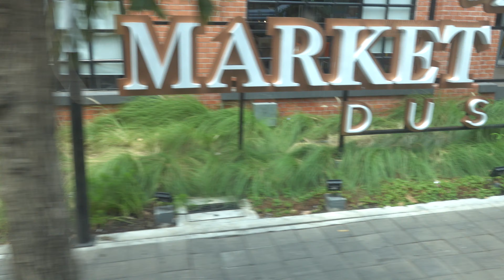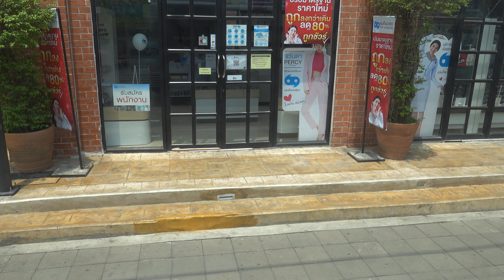Bangkok Bus Line: 28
inbound   redline
1. Southern Bus (Talingchan) Bus Terminal
2. Wat Makok
3. Thanon Chim Phli
4. Borommaratchachonnani 52
5. Opposite The Dusit Municipality Court
6. Soi Borommaratchachonnani 46
7. Soi Chimpee 2
8. Benz Talingchan
9. Seri Golf
10. Soi Borommaratchachonnani 22
11. Borommaratchachonnani 12
12. Chaophraya Hospital
13. Ministry Of Culture
14. Major Pinklao
15. Tesco Lotus Pin Klao
16. Yaek Borommaratchachonnani (Inbd)
17. 35 Bowl, 49 Family Brilliantly Nietzsche.
18. Rongrian Pin Mongkhon Kansueksa
19. Phong Estate Opposite, The Opposite. Pharmaceuticals, Wadrwk.
20. Noi Land
21. C Together, Opposite Naga Permanent.
22. Sanghi Intersection
23. Opposite Suan Sunandha / Suan Dusit
24. Opposite Vimanmek Palace
25. Opposite Dusit Zoo
26. Chitralada Palace (Ratchawithi 32)
27. Chitralada Palace (Ratchawithi 24)
28. Rajvithi Home
29. Phramongkutklao College Of Medicine
30. Phayathai Palace
31. Phramongkutklao Hospital
32. Victory Monument (Phahon Yothin Side)
33. Lue Cha (Phahonyothin 1)
34. Phyathai 2 Hospital
35. Bus Stop BTS Sanampao (Exit 1)
36. Bus Stop BTS Sanampao (Exit 3)
37. Ratchakhru (Phahonyothin 5)
38. Bus Stop BTS Ari (Exit 3)
39. Border Patrol Police
40. Sena Ruam (Phahonyothin 11)
41. Bus Stop BTS Saphan Khwai (Exit 1)
42. Wat Phaiton
43. Bus Stop BTS Mo Chit (Exit 3)
44. Opposite Tmb Headquarter Bank
45. Central Ladprao
46. Opposite Crime Suppression Division
47. Opposite Satri Woranat Bangkhen School
48. Opposite Elephant Building
49. Scb Building
50. Ratcha Wipha (Phahon Yothin Soi 36)

outbound   blueline
1. Ratcha Wipha (Phahon Yothin Soi 35/4)
2. Scb Building, Ratchadaphisek Soi 46
3. Elephant Building
4. Satri Woranat Bangkhen School
5. Crime Suppression Division
6. Tesco Lotus Latphrao
7. Opposite Central Ladprao
8. Tmb Headquarter
9. Opposite Chatuchak Park
10. Department Of Land Transport
11. Phahonyothin 18
12. Opposite Wat Phaiton
13. Bus Stop BTS Saphan Khwai (Exit 2)
14. Bangsue Police Station
15. Sai Lom (Phahonyothin 8)
16. Bus Stop BTS Ari (Exit 4)
17. Ratchakhru (Opposite Phahonyothin 5)
18. Kanchanakom (Phahonyothin 2)
19. Bus Stop BTS Sanampao (Exit 4)
20. Channel 5
21. Lue Cha (Opposite Phahonyothin 1)
22. Victory Monument (Ratchawithi Side)
23. Children Hospital
24. The Bangkok School For The Blind
25. Prasat Neurological Institute
26. Chitralada Palace (Opposite Ratchawithi 22)
27. Chitralada Palace (Opposite Ratchawithi 32)
28. Dusit Zoo
29. Vimanmek Palace
30. Ratchawithi 19
31. Krung Thon Market, Ratchawithi Soi 23
32. Krung Thon Market Outbound
33. Wat Paolohit
34. Siam Commercial College
35. Talat Phong Sap
36. Opposite Rongrian Pin Mongkhon Kansueksa
37. Separate Boromarajonani
38. Thanon Borom Rat Chonnani
39. Central Pinklao
40. Lumpini Condo Pinklao
41. Chaophya Hospital
42. Bef Pinklao Bus Terminal
43. Soi Borommaratchachonnani 35
44. Soi Borommaratchachonnani 45
45. Cedar Mansion
46. Talingchan Police Station
47. Ratchapreuk-Borommaratchachonnani Intersection Stop 1
48. The Dusit Municipality Court
49. Talingchan Public Prosecution Office
50. Opposite Thanon Chimphli
51. Paimrak Village
52. Southern Bus (Talingchan) Bus Terminal